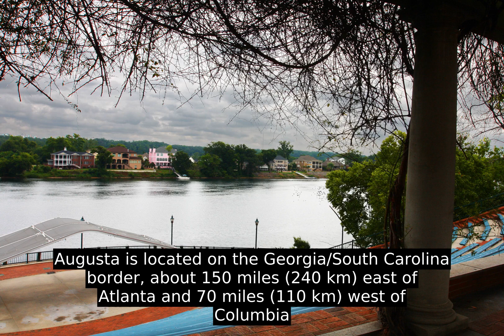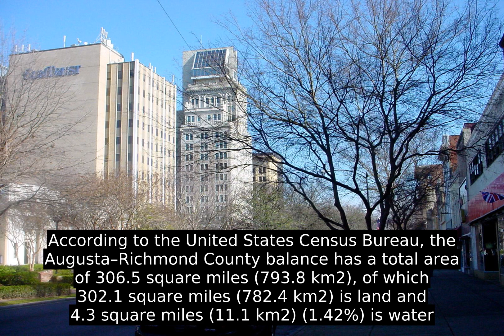Augusta, Georgia (USA) - Facts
Augusta (US: /ə ˈ ɡ ʌ s t ə  /  ), officially Augusta–Richmond County, is a consolidated city-county on the central eastern border of the U.S